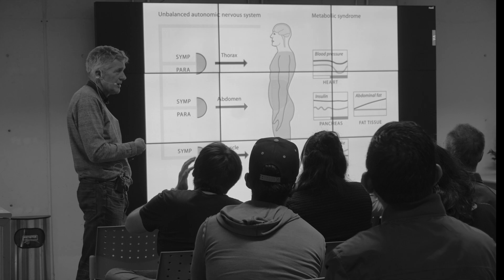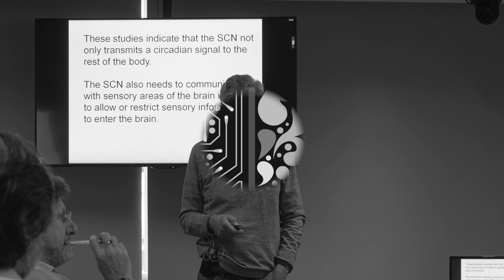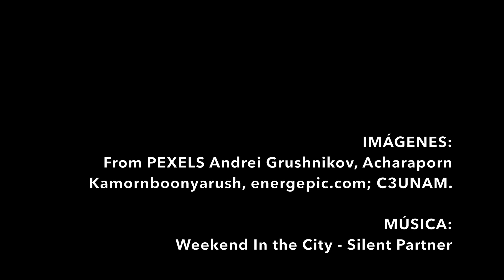3a Semana Complejidad. ¿Por qué el ciclo circadiano es importante para la salud? Rudolf M. Buijs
Rudolf M. Buijs habla sobre su trabajo de investigación tratando de comprender cómo el reloj biológico organiza nuestro comportamiento y fisiología y qué pasa si ese reloj interno se altera. Presentó la  ponencia "The Circadian System and its Importance for Health" el pasado 28 de noviembre durante la 3SC.

Archivo: Rudolf M. Buijs 3SC 28nov2018